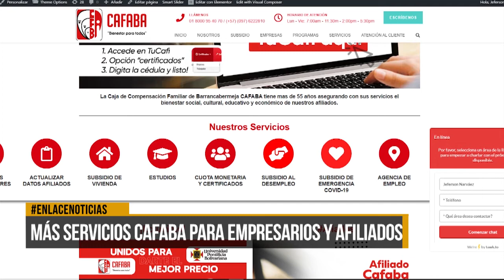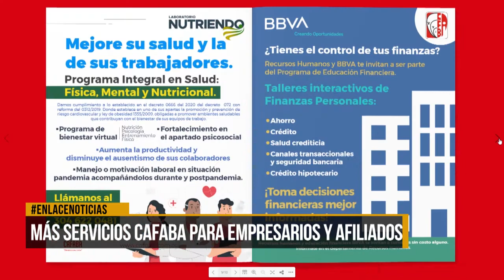Más servicios en Cafaba para empresarios y afiliados